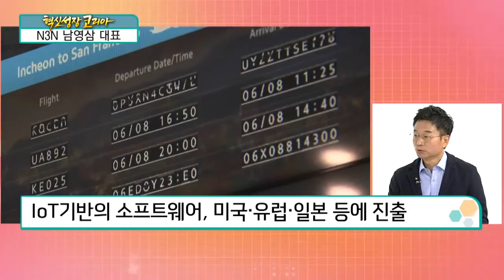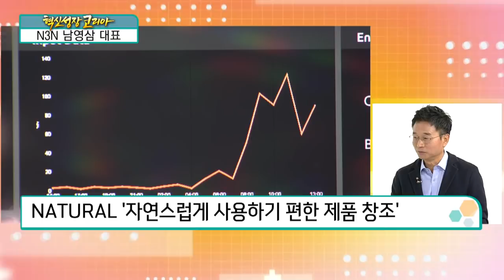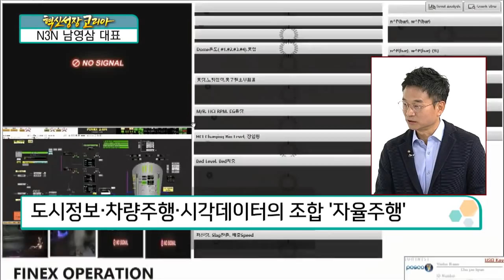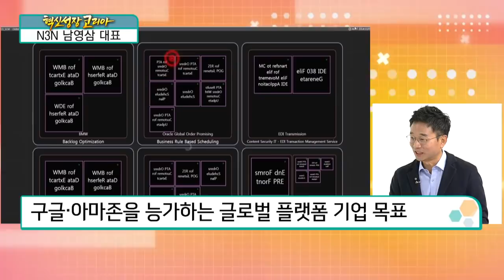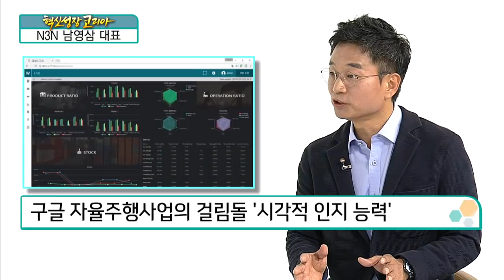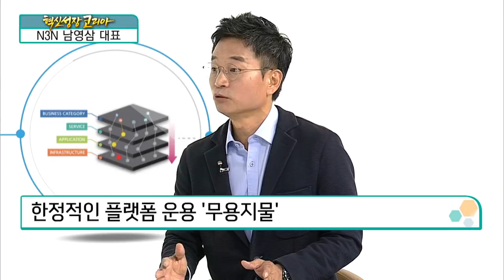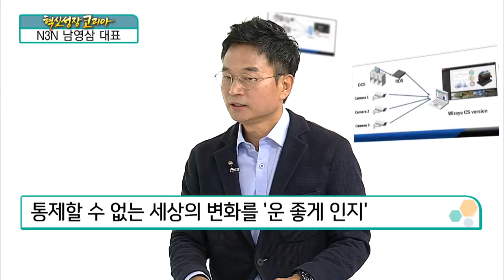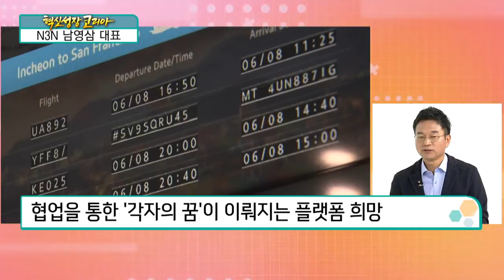[혁신성장코리아] IoT 데이터 시각화 전문기업 "N3N 남영삼 대표"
남영삼 / N3N 대표

IoT시대의 핵심 ‘데이터’
데이터를 모아 전송하는 핵심 특허기술 기반
IoT를 선도하는 선진국에 소프트웨어 공급

Q. IoT 개념
경제 변화의 중심이자 시작 ‘IoT’
산업 성장의 침체기를 겪고 있는 대한민국
이미 5년 전에 실리콘밸리에 진출한 ‘N3N’
단순히 IT산업의 일부가 아닌 ‘IoT’
혁신적인 산업 구조를 변경하는 힘 ‘IoT’
고용 없는 성장, 정체된 산업의 돌파구 ‘IoT’

1999년 설립, 기술력으로 일궈낸 소프트웨어 기업
삼성전자∙현대자동차 등의 스마트팩토리 구축
IoT기반의 소프트웨어, 미국∙유럽∙일본 등에 진출
글로벌 IT기업 대비 월등한 기술과 제품 경쟁력 보유
글로벌 IoT 시장에 성공적으로 안착

Q. 기업명 ‘N3N’
NEW ‘항상 새로움을 추구’
NEXT ‘차세대를 견인할 혁신적 기술 개발’
아이폰의 성공 요인, UI ‘사용자의 인터페이스’ 혁신
NATURAL ‘자연스럽게 사용하기 편한 제품 창조’
INFINITE  ‘무한한 가능성을 향해 끊임없이 도전’

Q. 플랫폼 소개
4차 산업혁명의 본질 ‘데이터 활용’
도시정보∙차량주행∙시각데이터의 조합 ‘자율주행’
‘N3N’ 기술과 소프트웨어, 데이터 조합 과정시 활용
제조업 등 기존 산업군의 지속 성장 ‘사실상 불가능’
각 사업 영역별, 매력적인 플랫폼 개발 ‘중요’
플랫폼을 통한 ‘신규 비즈니스 환경’ 조성 가능
N3N, 글로벌 플랫폼 기업으로 발돋움
구글∙아마존을 능가하는 글로벌 플랫폼 기업 목표

Q. 자율주행의 원리
국내 자율주행차, 글로벌 시장 대비 더딘 상황
국내 자동차, 다양한 시스템은 완벽한 상황
미국, 디바이스 조정을 통해 ‘자율주행’ 가능
구글 자율주행사업의 걸림돌 ‘시각적 인지 능력’
영상을 지능화하는 과정, 구글보다 앞서
한정적인 플랫폼 운용 ‘무용지물’
글로벌 플랫폼일수록 ‘경쟁력 확보’
공격적인 ‘글로벌 플랫폼’ 연대 필요

“한국의 소프트웨어로 글로벌을 공략하자”
창업 동기, 어떻게 보면 막연한 생각에서 출발
과거 컨설팅업계 종사, 시대의 흐름을 빠르게 인지
시대가 준 기회로, 글로벌 비즈니스에 도전
컨설팅회사 퇴사 후 창업 도전
통제할 수 없는 세상의 변화를 ‘운 좋게 인지’
세상의 변화 속에서 찾은 ‘사업 아이템’

Q. CEO 소망
N3N 최종 목표, 방향성과 꿈을 제시하는 것
협업을 통한 ‘각자의 꿈’이 이뤄지는 플랫폼 희망
N3N, 글로벌 시장에 도전할 수 있는 기회 제공
N3N의 미래, 구글∙페이스북을 능가하는 기업
향후 성장하는 과정, 관심 갖고 지켜봐 주십시오